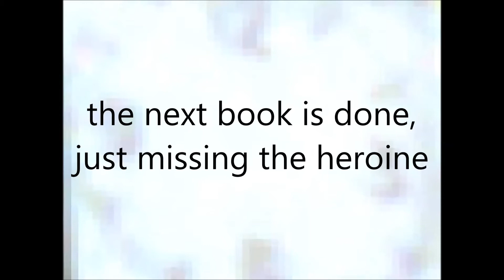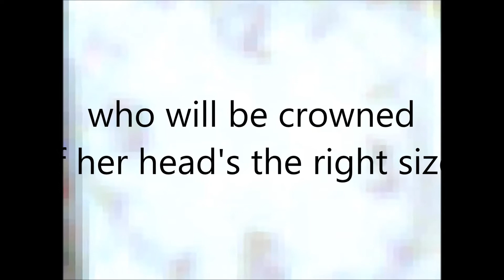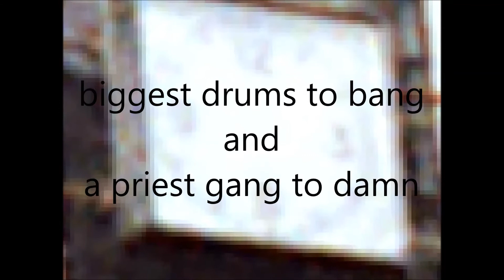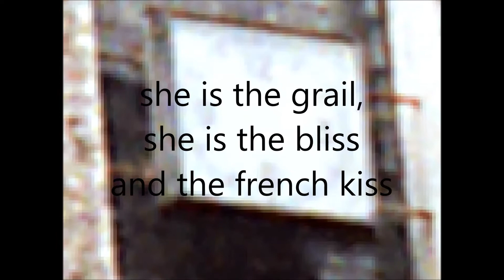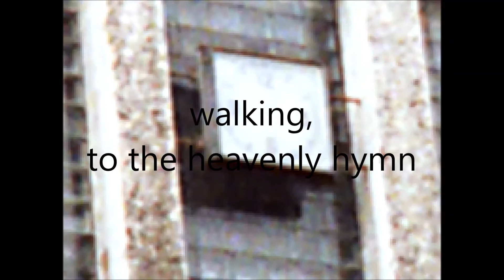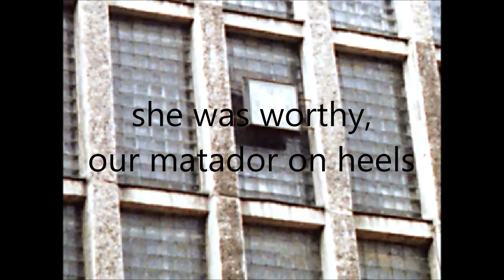Red Kaukasus - Virago [LYRIC VIDEO]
Visualized lyrical video of Virago by Red Kaukasus. Taken from the debut album "The Architect" released 26 February 2014.